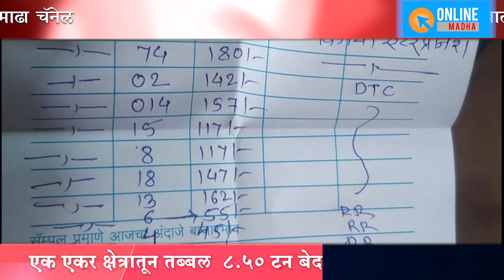यशोगाथा-एका एकरात घेतले ८.५० टन बेदाण्याचे उत्पादन,बेदाण्याने बनवले या शेतकर्यास लखपती..